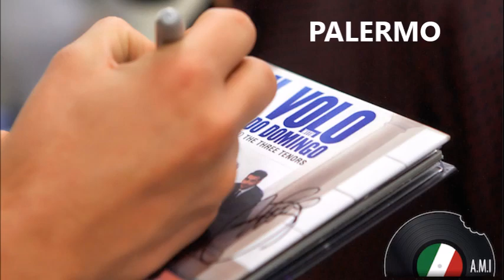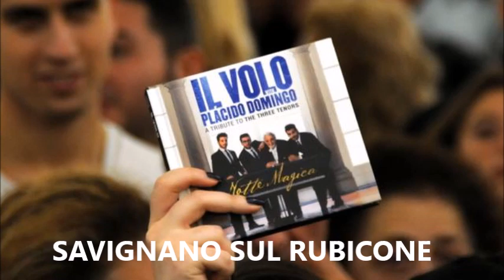Il Volo - Firmacopie! =)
Una Notte Magica, Tributo ai Tre Tenori
Instore in Italia!